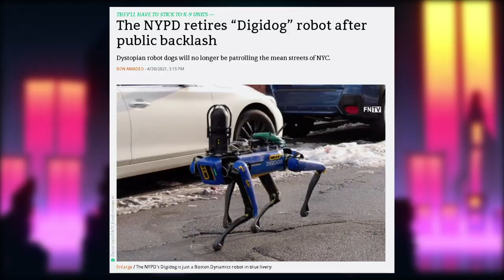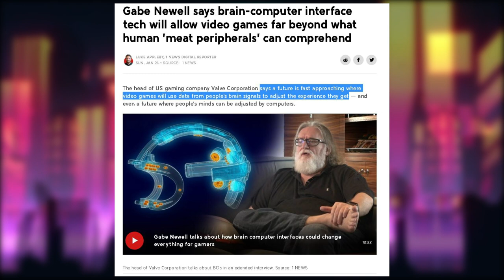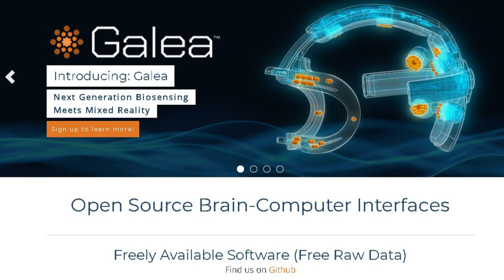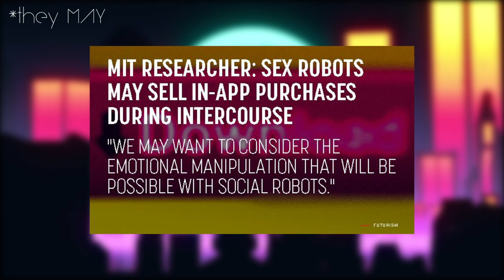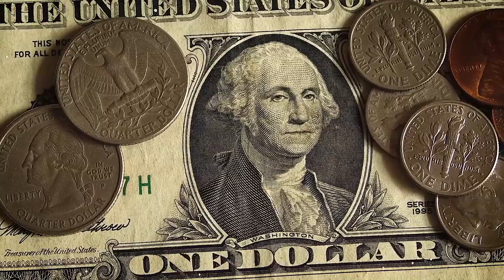MAN With Brain Implant Challenges MONKEY With Brain Implant! - The Cyberpunk World #2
An insanely real Tom Cruise Deep Fake, A real Giant Exoskeleton Mech & Gabe Newell laughing at your "meat peripherals"? This episode of the Cyberpunk World has it all!

Real life, real dystopian futurism!